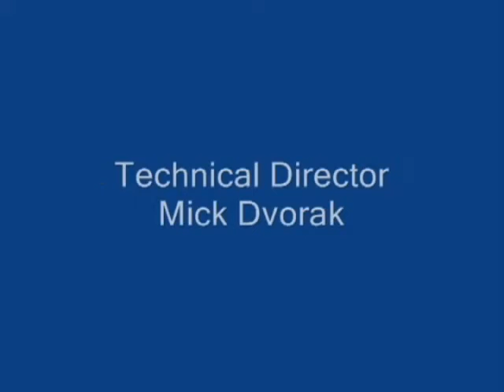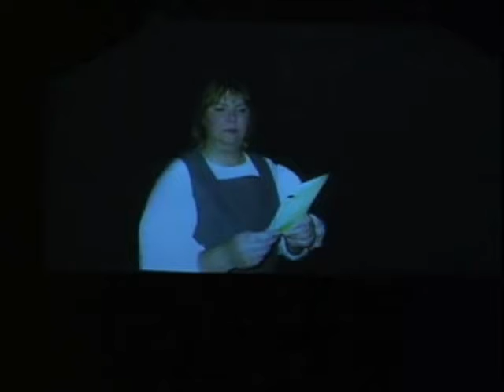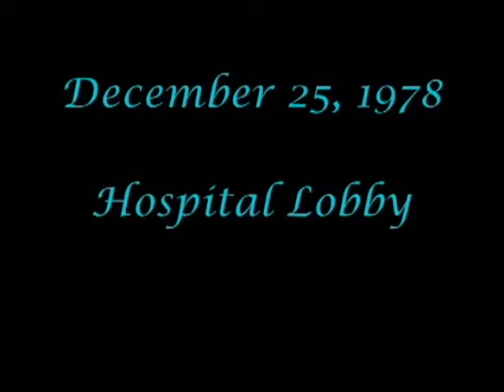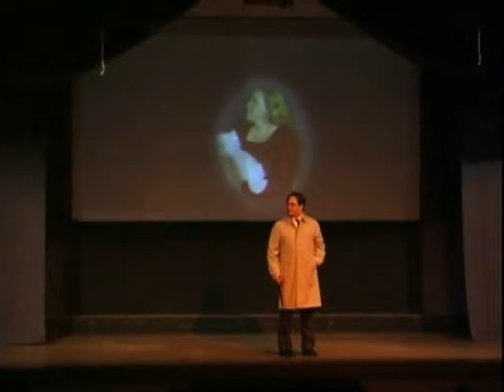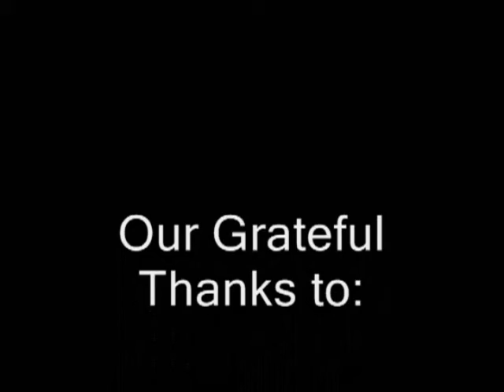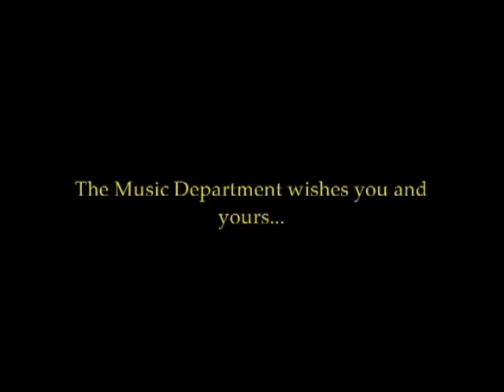All On A Christmas Day musical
United Methodist Church of the Palm Beaches 2004 Christmas Dinner Theatre